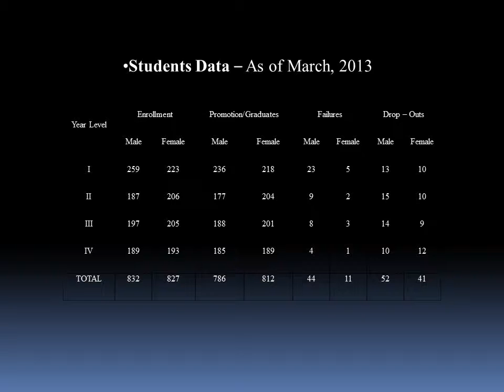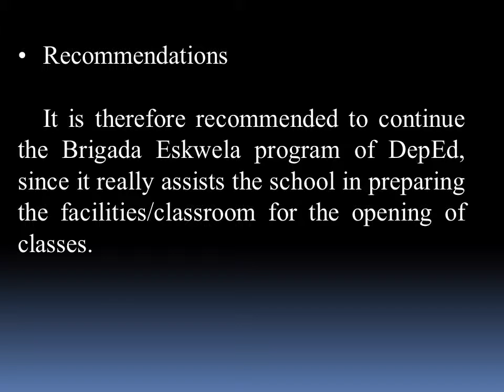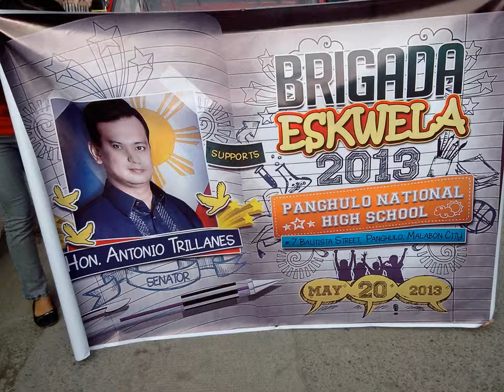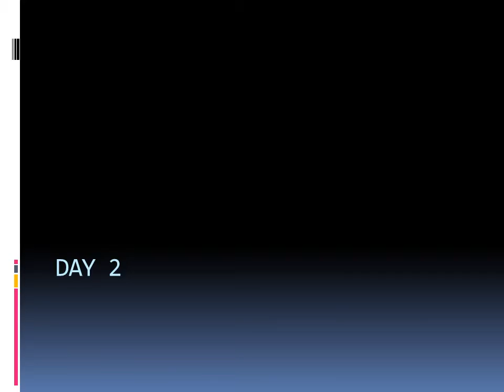Brigada Eskwela 2013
Panghulo National High School Brigada Eskwela 2013 Presentation